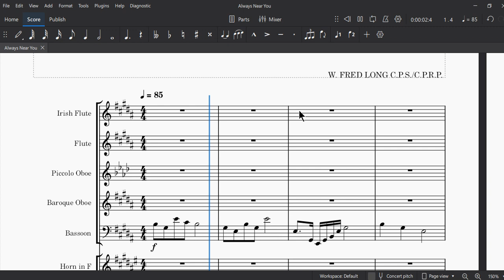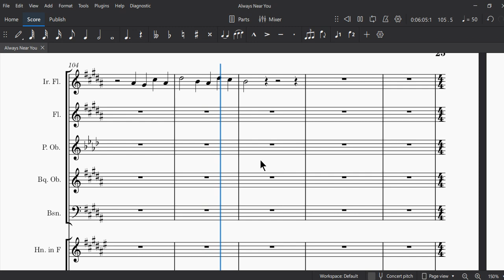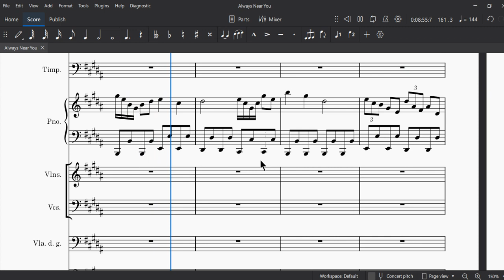Always Near You